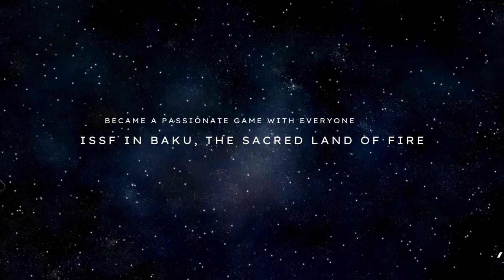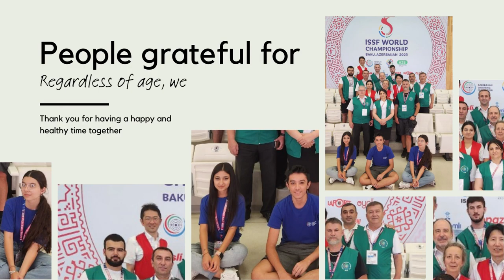From ISSF WCH Rifle Juries to BAKU(AZE)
Participating countries
Over 1,200 athletes from 101 countries participated